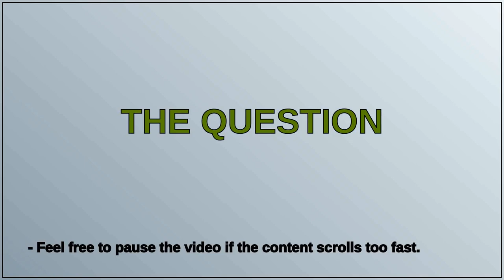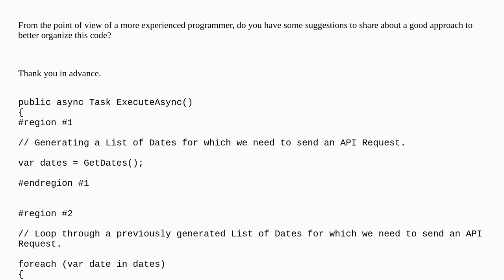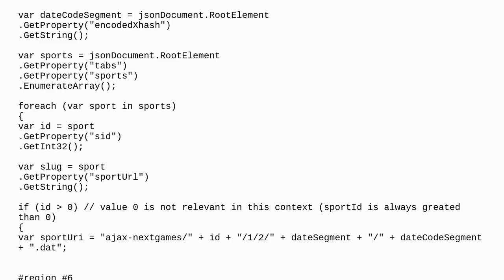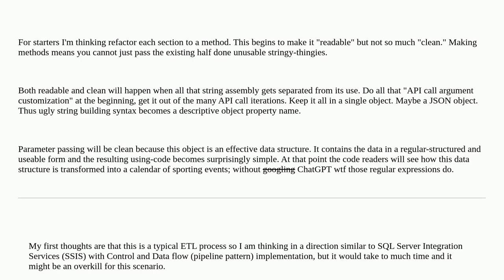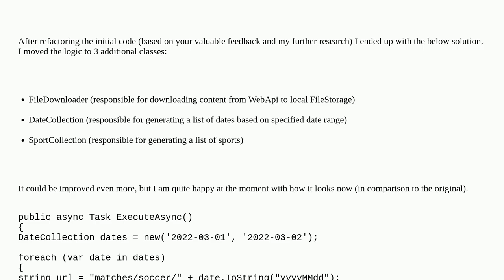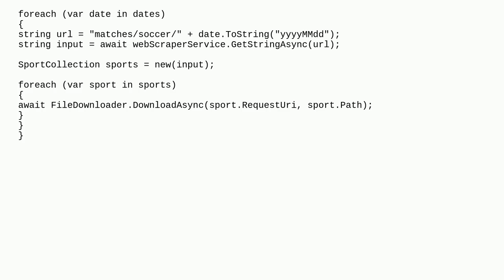C# decomposition and refactoring of a very long Web Data Scraping Function with multiple differen...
C# decomposition and refactoring of a very long Web Data Scraping Function with multiple different tasks using a Clean Architecture Pattern

A special thanks goes out to the community

  c# asp.net-core